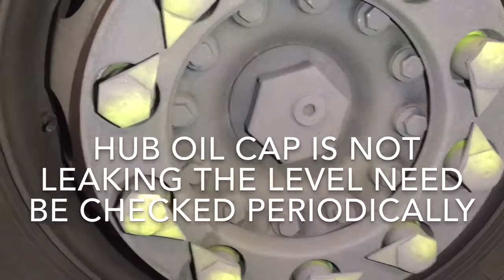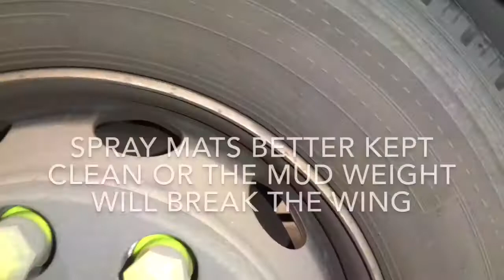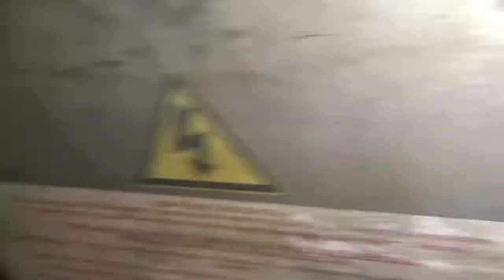Iveco Stralis Hi Lift Truck . Cab Tilted , Engine Bay , Chassis And Body Inspection